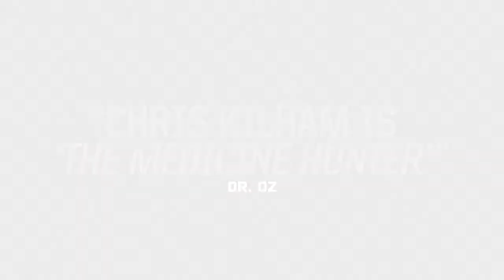MEDICINE HUNTER TV Trailer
Medicine Hunter TV takes viewers on a global quest for natural remedies, from Siberia to the Amazon, Congo to Vanuatu. Watch the trailer. Media rules culture, so let's get some positive, life-affirming media.